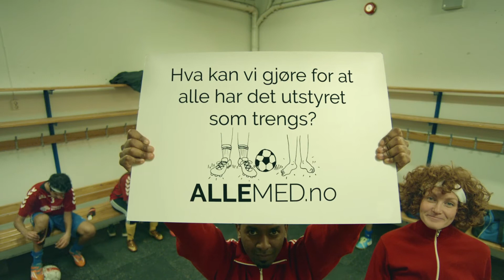ALLEMED - Utstyr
Hva kan vi gjøre for at alle har det utstyret som trengs?